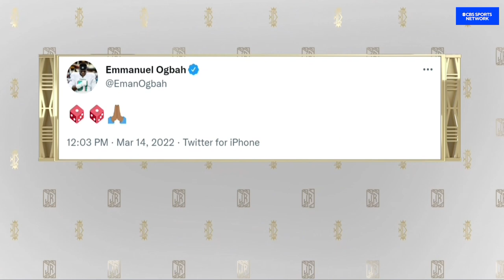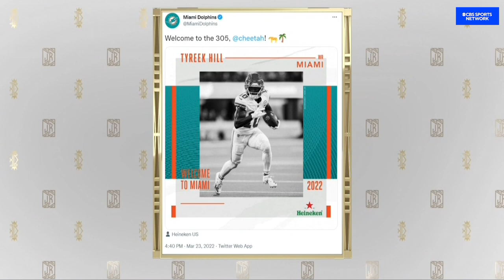Emmanuel Ogbah on the Dolphins | The Jim Rome Show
Emmanuel Ogbah joins Jim Rome to talk about the Dolphins defense.